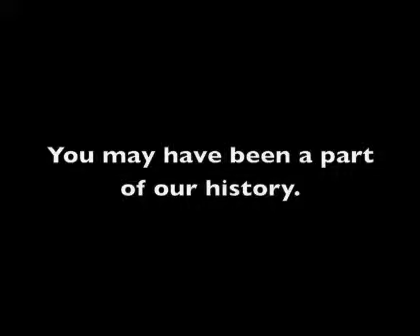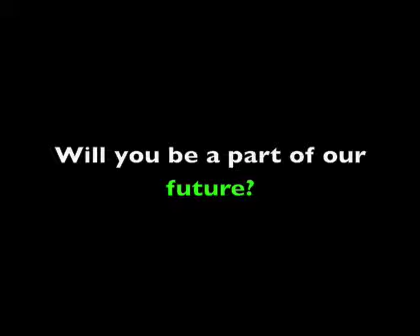HIFY History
A short movie about HIFY's history, highlighting our publications and past training events.